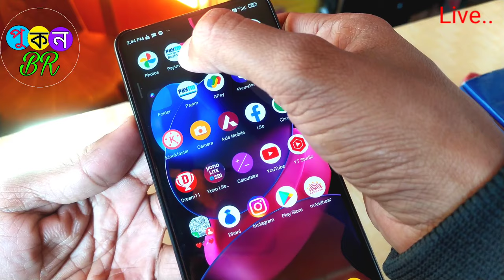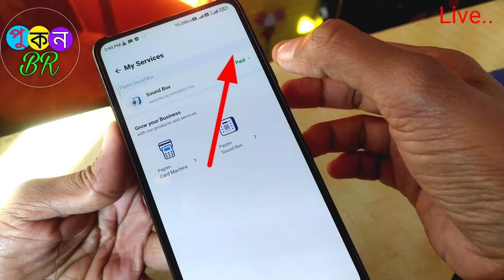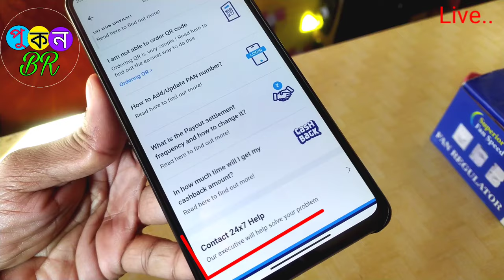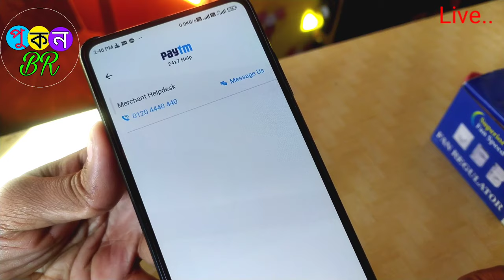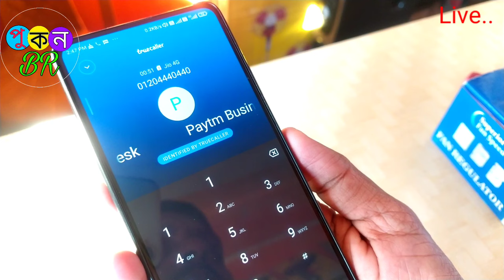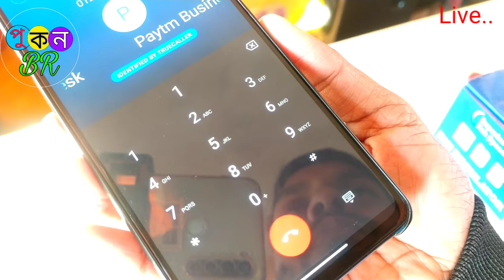Paytm soundbox deactivate kaise kare ?|how to stop paytm sound box monthly rental Rs.125